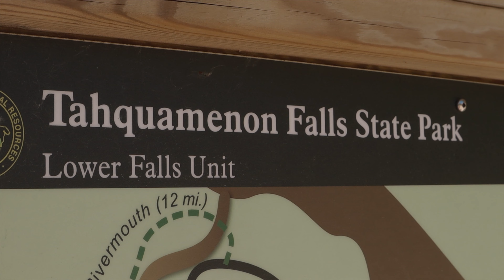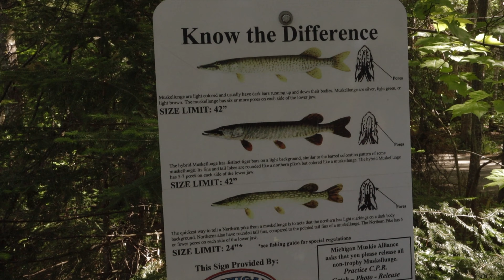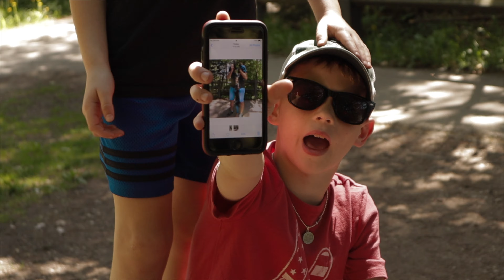Cousin Vacation, Big Bay Michigan